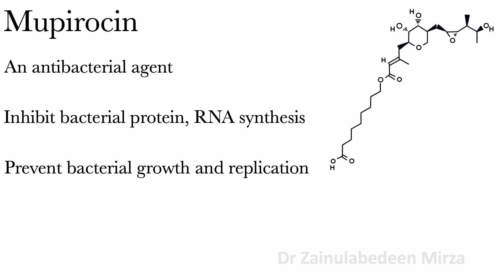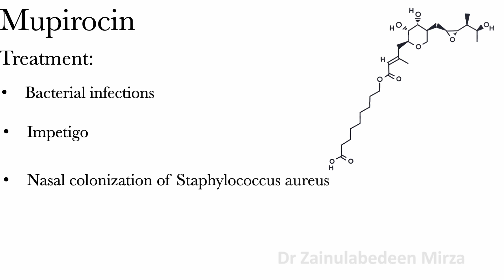Mupirocin (Bactroban) antibiotic | Mupirocin antibacterial drug for bacterial infections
antibiotics bacteria treatment Mupirocin (Bactroban) antibiotic | Mupirocin antibacterial drug for bacterial infections | ZMD Health Science | Mupirocin drug to treat bacteria infections, Impetigo, nasal colonisation of Staphylococcus aureus. I talk about Mupirocin